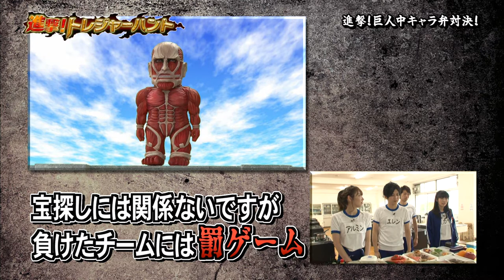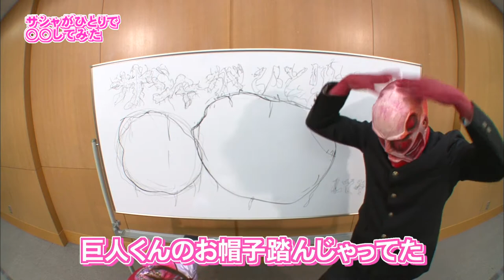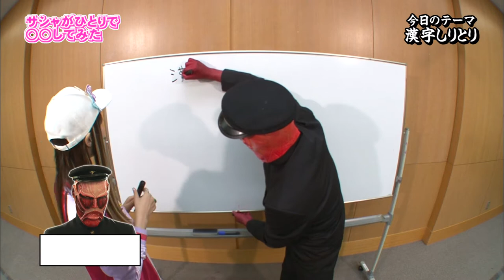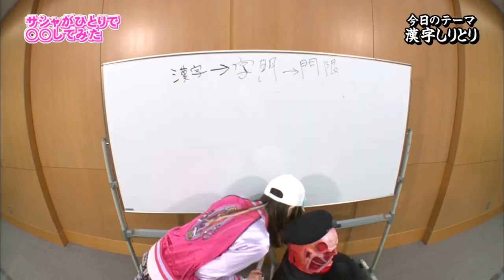Attack! Treasure Hunt (Part 6)